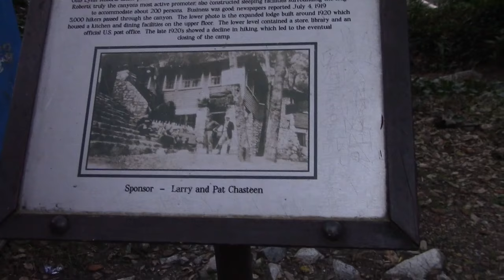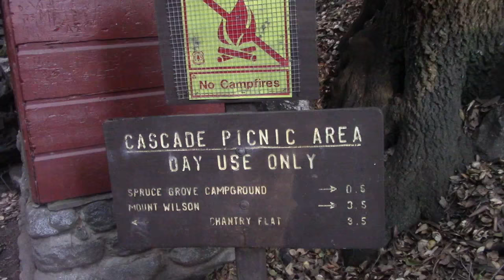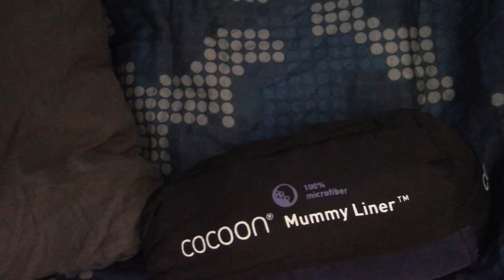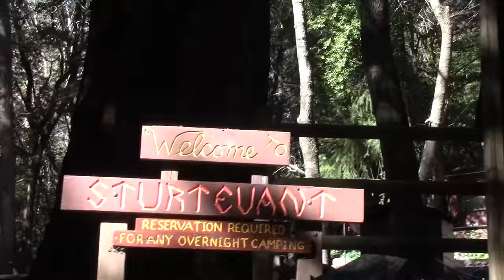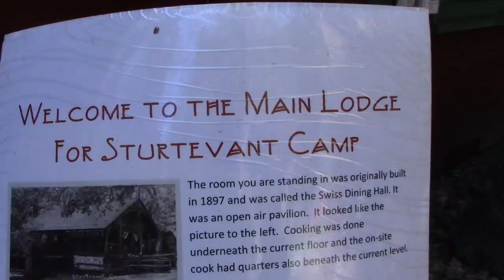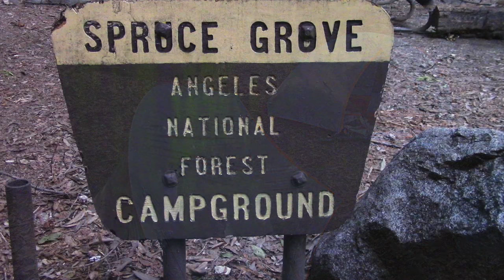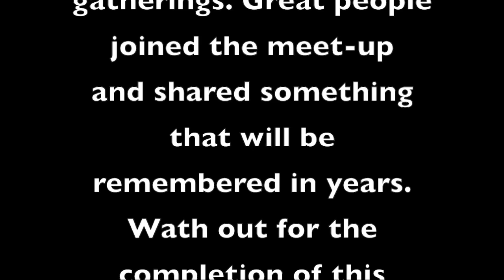Spruce Grove Meet Up Jan 28-29, 2017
From Chantry Flat parking area, we hiked 4 miles thru Santa Anita Canyon and reached Spruce Grove campground to camp out for one night and join this meet-up lead by Alan (a.k.a. Pharraoh). It was a very successful turn out with 50 participants total. The next day some people went down and headed home while some hiked up Mt Wilson. Enjoy watching!

Musics :

The Time is Now - HookSounds.mp3
Let the show begin - HookSounds.mp3